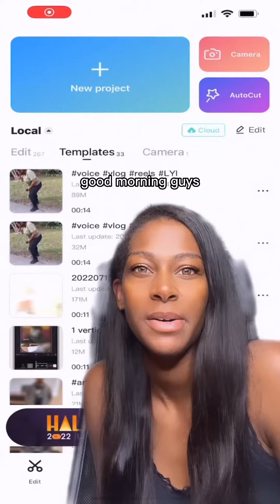REEL Tips, Bootcamp, and Assistance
Don’t sleep on Reels! 🗣You never know where your next client or customer is coming from. If you don’t know how to create them or need to outsource let’s talk 📲 💃🏽